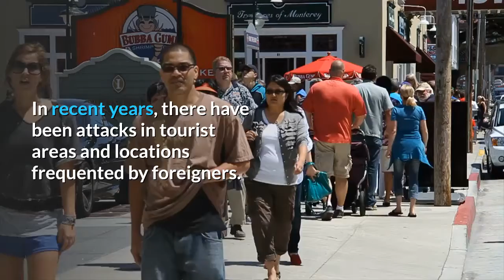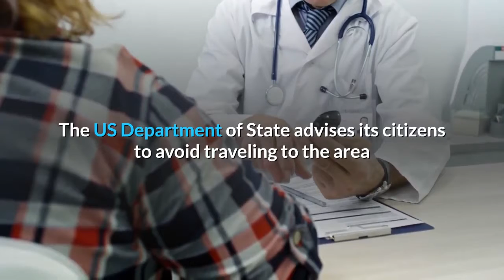Top 10 Most Dangerous Places In The World (Where Your Life Is Always At Risk)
Dangerous Places 2020
It’s now easier than ever to visit distant locations around the world. But just how there are beautiful places to visit, there are places that are definitely not tourist-friendly. From deadly earthquake-prone locations to areas with a surplus of crime, here's a list of 10 places on Earth you are most likely to get killed in.

Voice : Farhan ali
Musice : Farhan Ali